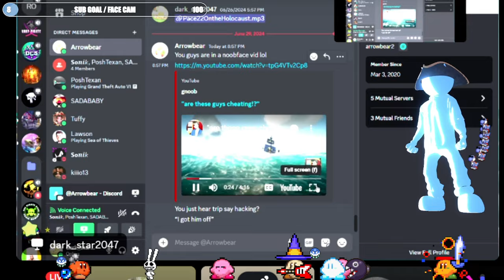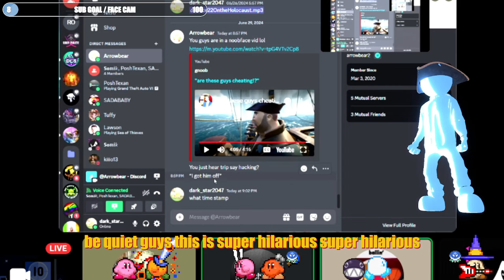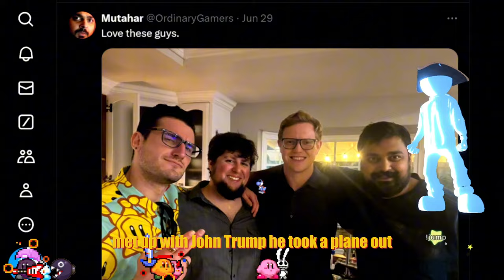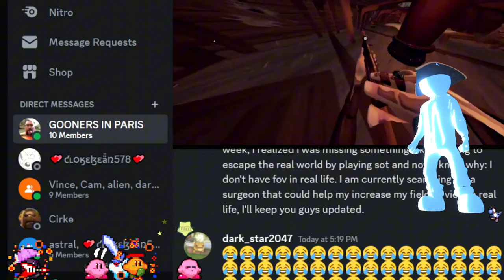Gaslighting Gang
Check Out This Insane Adventure HOODEEZ and the Gang Gaslighting The Sea Of Thieves Community

SHMACK BELL!  ➥ 🔔